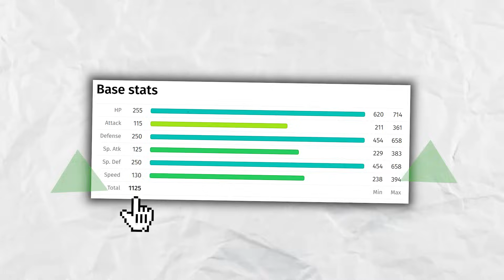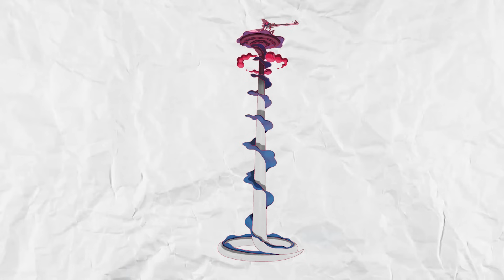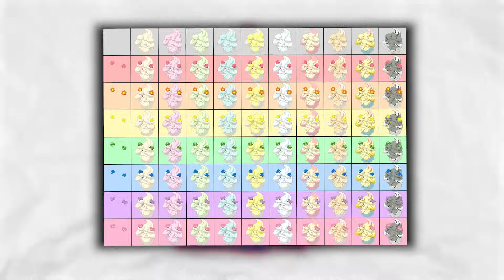TODOS LOS POKÉMON GIGAMAX EN UN VIDEO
En el video hablaremos de las Formas Gigamax, veremos que Pokémon las tienen y explicaremos su diseño e inspiración   🤯🤯🤯

00:00 Introducción
00:38 Eternatus Gigamax
02:01 Charizard Gigamax
02:31 Blastoise Gigamax
03:07 Venusaur Gigamax
03:45 Butterfree Gigamax
04:15 Pikachu Gigamax
04:44 Eevee Gigamax
05:14 Meowth Gigamax
05:54 Machamp Gigamax
06:28 Gengar Gigamax
07:06 Snorlax Gigamax
07:34 Kingler Gigamax
08:05 Lapras Gigamax
08:45 Garbodor Gigamax
09:30 Melmetal Gigamax
10:11 Rillaboom Gigamax
10:49 Cinderace Gigamax
11:19 Inteleon Gigamax
11:53 Corviknight Gigamax
12:28 Orbeetle Gigamax
12:52 Drednaw Gigamax
13:33 Coalossal Gigamax
14:07 Flapple y Appletun Gigamax
14:54 Sandaconda Gigamax
15:27 Toxtricity Gigamax
16:05 Centiskorch Gigamax
16:40 Hattrene Gigamax
17:13 Grimmsnarl Gigamax
17:55 Alcremie Gigamax
18:40 Copperajah Gigamax
19:34 Duraludon Gigamax
20:31 Urshifu Gigamax